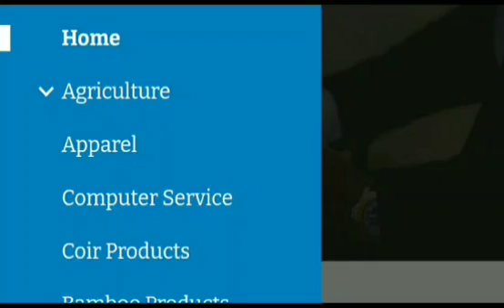இந்திய மாம்பழங்களை தேடும் நான்கு நாடுகள்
எங்களின் பிரத்தியேக ஏற்றுமதி தொழில் பயிற்சி ஆன்லைன் மூலமாக June 1 முதல் நடைபெற உள்ளது..

1. பொருள் தேர்வு..
2. இறக்குமதியாளரை கண்டுபிடிக்கும் வழிமுறைகள்..
3. உலக அளவில் ஆன்லைன் மார்க்கெட்டிங் செய்முறைகள்..
4. ஏற்றுமதி கொட்டேஷன் தயாரிக்கும் முறைகள்.. (செய்முறை பயிற்சியுடன்)
5. Amazon மூலம் ஏற்றுமதி செய்யும் முறைகள்..
6. இறக்குமதி தொழில் வாய்ப்புகள்...
7. பாதுகாப்பான பணப் பரிவர்த்தனை முறைகள்.
8. ஏற்றுமதி ஆவணங்கள்...

உள்ளிட்ட பல்வேறு பயிற்சிகள் June மாதம் 1ஆம் தேதியிலிருந்து 22 நாட்கள் Google classroom App மூலம் நடைபெற உள்ளது. Class time 10 am everyday.  (No need to be on live ) you can access anytime after 10.

5. மூன்று ரூபாய்க்கு வாங்கி 300 ரூபாய்க்கு எப்படி ஏற்றுமதி செய்வது? -

7. சமையல் உலகம்